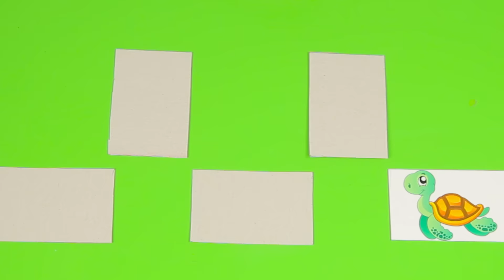КАК СДЕЛАТЬ МАГНИТЫ НА ХОЛОДИЛЬНИК 》магниты из сломанных наушников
Привет друзья! Сегодня мы вам покажем отличный лайфхак, о том, как сделать магниты на холодильник своими руками и в домашних условиях. Идея прикольные магнитики на холодильник или магнит на холодильник своими руками подвигнет вас не выбрасывать старые сломанные наушники  в урну.

 Магниты на холодильник из сломанных наушников или магниты на холодильник из старых наушников  придадут вашей кухне яркий акцент. Вы с легкостью сможете прикрепить с помощью magnet маленькую записочку или фотографию:)

Как сделать магнит на холодильник (магнитик на холодильник - f.diy):
0:03 - вы слушали музыку и вас сломались наушники?
0:08 - не стоит выбрасывать их в урну! ;)
0:11 - возьмите сломанные наушники
0:13 - достаньте маленький магнитик
0:24 - распечатайте на самоклеющей бумаге прикольные картинки (нас впечатлила морская тематика) любого размера.
0:26 - вырежьте их
0:29 - возьмите картон и обведите по контору ваши заготовки
0:34 - вырезаем картон
0:36 - и приклеиваем самоклеющую бумагу на картон
0:44 - ПВА приклейте магнитик к заготовке
0:50 - наши прикольные магниты на холодильник готовы;)